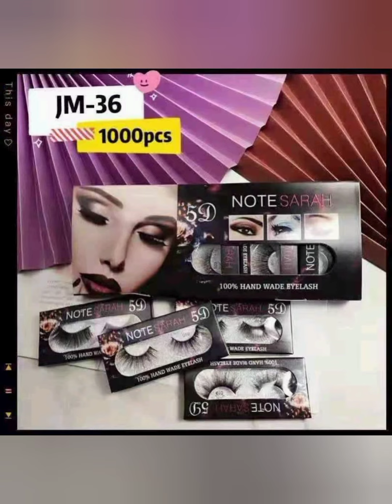online cosmetics small business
khan tredars online cosmetics Lahore

shop no. A2058 shah alam market Lahore Pakistan